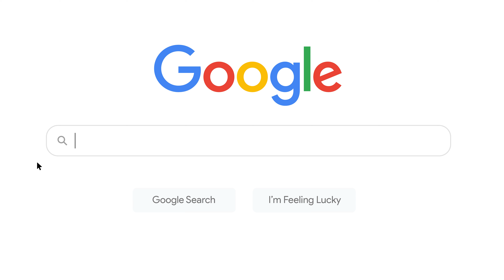Video CV - Sean Garcia - 2024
I'm Feeling Lucky

Are you looking for a trailer editor? Well, I think I know a guy.